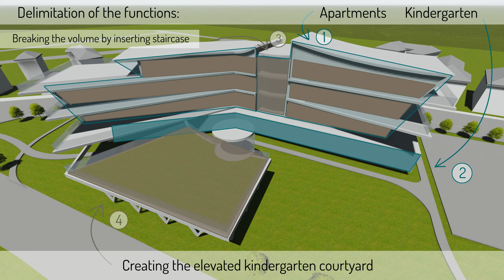Kindergarten and Collective Housing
Kindergarten and collective house project for Architecture University Oradea.
Presentation movie.